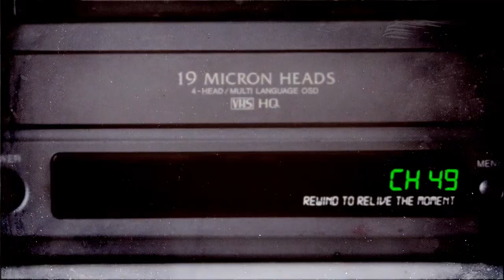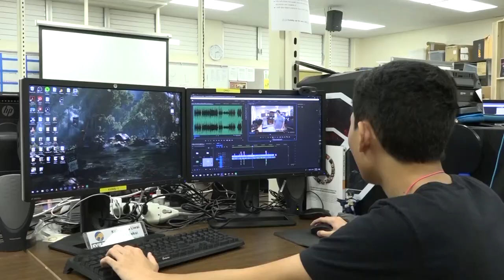How KVIKS is without Luke | KVIKS TV Archives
Here is one of Makana's best independent videos that best captures the culture and vibe of KVIKS TV.